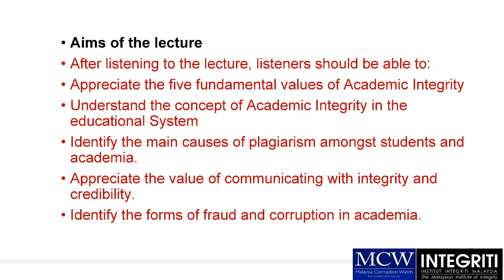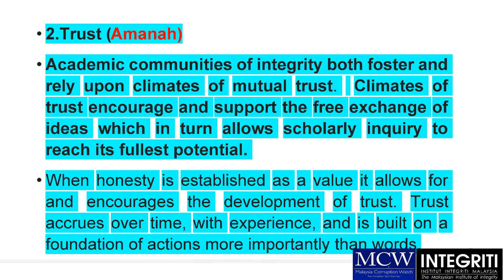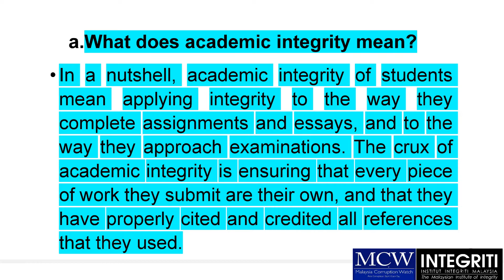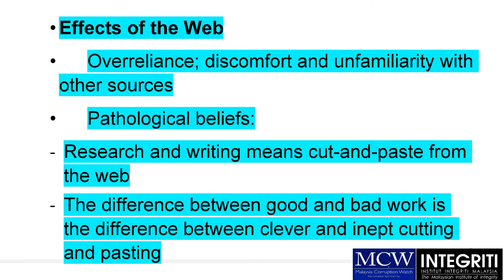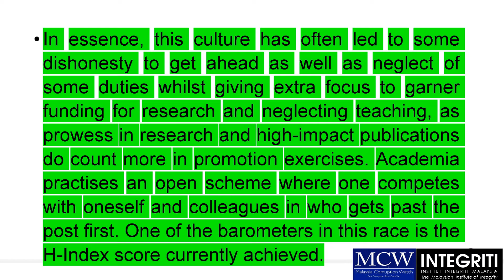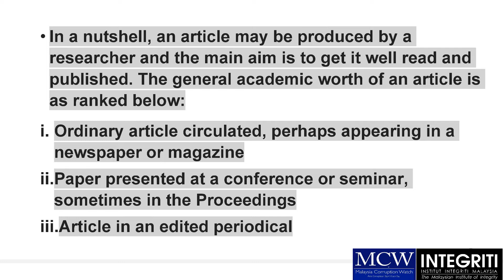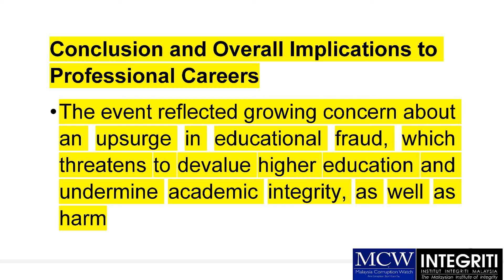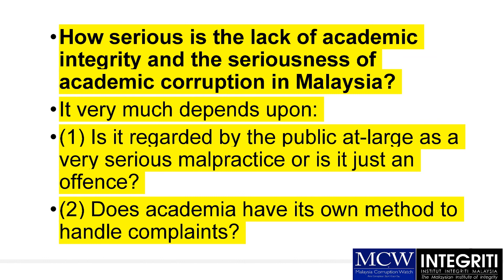Modul 9: Towards Understanding The Context and Concept Of Academic Integrity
Modul 9: Towards Understanding The Context and Concept Of Academic Integrity (Memahami Konteks dan Konsep Integriti Akademik)

Disampaikan oleh:
Prof. Emeritus Dato’ Dr. Sulaiman Md. Yassin
Ahli Lembaga Penasihat
Malaysia Corruption Watch (MCW)

Kursus Online:
MCW-IIM